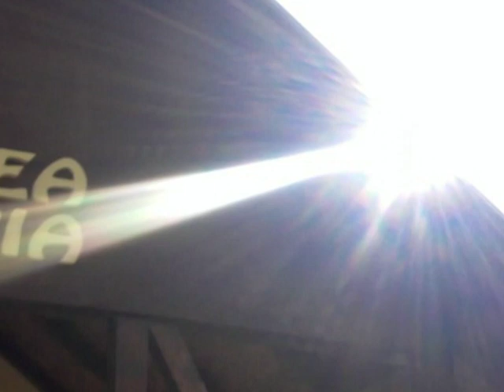AL DOILEA SFAT PENTRU CONVERTIȚII LA ISLAM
Dacă ai renunțat la creștinism, nu ataca și nu insulta creștinii!
     Acest video, face parte dintr-o serie de 10 sfaturi pentru musulmanii convertiți.
Cine dorește să sprijine activitățile de la Moscheea Maria sau proiectele pentru Moscheea Maria, pentru Centrul Islamic, pentru locul de joacă sau pentru Cimitirul Confesional Islamic, o poate face și prin
Sau transfer bancar la:
ASOCIATIA PENTRU MOSCHEEA MARIA
ALPHA BANK
SWIFT - BUCUROBU
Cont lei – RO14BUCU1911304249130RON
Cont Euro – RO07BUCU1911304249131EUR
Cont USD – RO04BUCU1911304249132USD